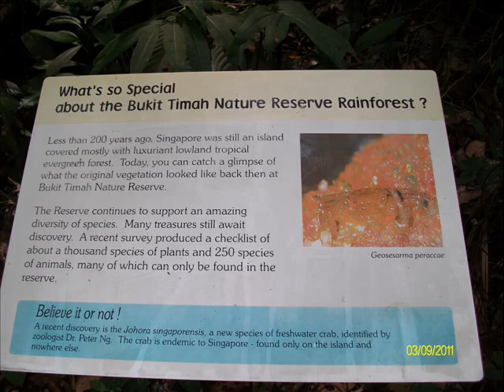BUKIT TIMAH nature reserve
by glory botigan